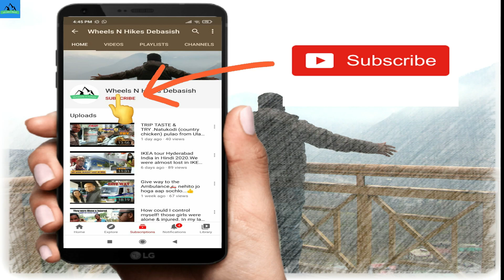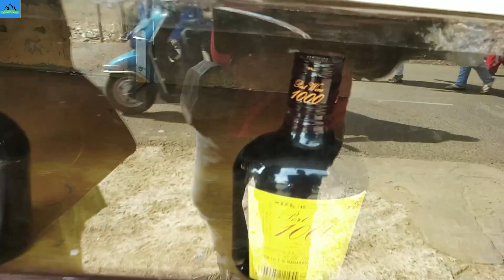#1 Gujarat to Hyderabad road trip with Hyundai Grand i10 nios. Mahalakshmi Temple. Dahanu Mumbai.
We started our journey from Gujarat to Hyderabad. We visited the most powerful temple along the Mumbai Ahmadabad highway near Dahanu.
We travelled several time s and we planned several times to visit this temple once. But this happened now.